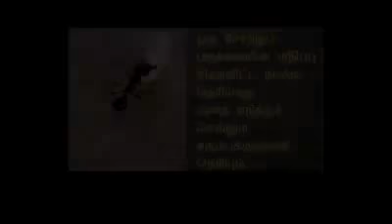hotel mein Jo khana hai usse baat Dena chahie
hotel mein Jo khana baccha rahata hai